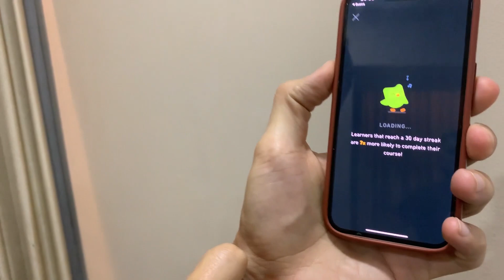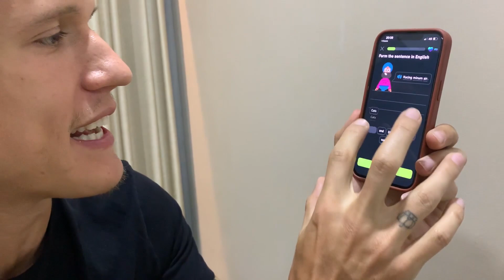FADIL BELAJAR BAHASA INGGRIS DENGAN SALLINAS?? || BERKUNJUNG KE TEMPAT TINGGAL SALLINAS (PART II)